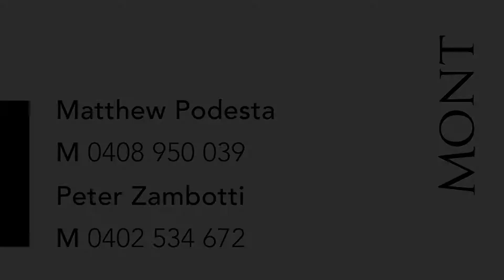183 The Esplanade, Mt Pleasant